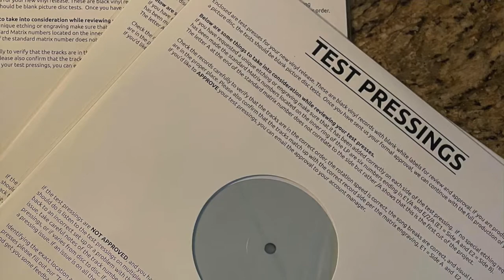Shameless Live Your Dream picture disc Jaret Reddick Bruce Kulick Alexx Michael DeLorean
Shameless bassist Alexx Michael is excited to announce the release of the tenth Shameless album, Live Your Dream, in July 2021.

This limited edition picture disc (300 copies worldwide) and cassette (200 copies worldwide) is released in conjunction with Michael's book Looking Inside : The Stainless Sensation, a 500 page deluxe bound definitive history of John DeLorean, the DMC 12 and the DeLorean Motor Company.

The picture disc features  features the new smash “Live Your Dream” and a cover of “East Bound And Down” from the Smokey and the Bandit movie. The album's 10 tracks are rounded out by Shameless classics taking you back in their time machine to the heyday of 80s glam rock.